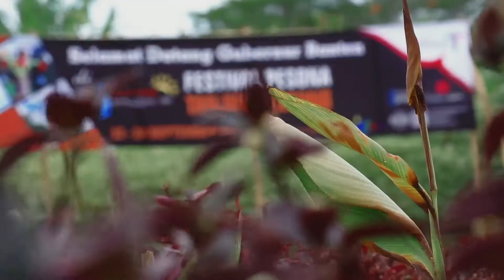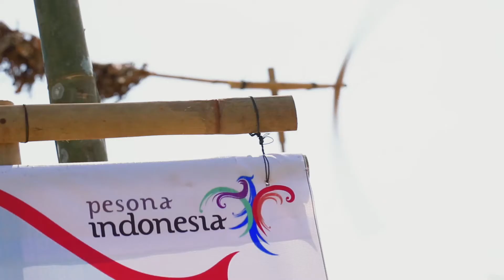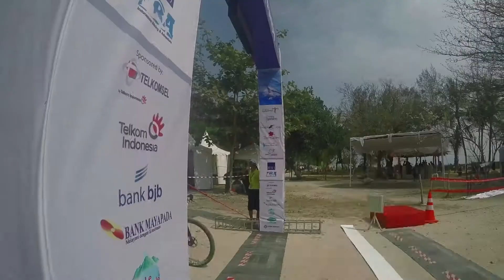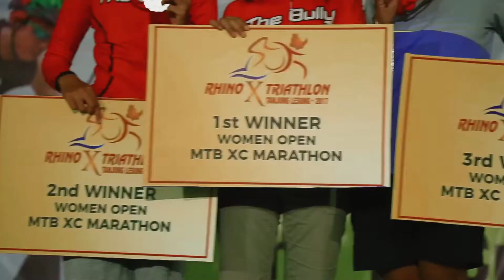FESTIVAL PESONA TANJUNG LESUNG - 2017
Perhelatan akbar Festival Pesona Tanjung Lesung 2017 diawali dengan gelaran momen peletakan batu pertama yang menandai peresmian pembangunan Rhino Dive Center Kawasan Ekonomi Khusus Pariwisata Tanjung Lesung, sebuah pusat aktivitas olahraga selam yang dibangun di area Beach Club Tanjung Lesung.

Peresmian dan penandatanganan Prasasti peletakan batu pertama dilaksanakan oleh Menteri Pariwisata Republik Indonesia, Arief Yahya, Gubernur Banten, Wahidin Halim, Bupati Pandeglang, Irna Narulita, Danrem 064/MY Banten, Kolonel CZI. Ito Hediarto dan Direktur PT Jababeka Group, Hyanto Wihadi.

Selanjutnya, Festival Pesona Tanjung Lesung 2017 resmi digelar ditandai dengan momen menumbuk lesung padi.

Mengangkat tema Sport & Adventure, FPTL 2017 juga menggelar Rhino Cross Triathlon pada 24 September 2017, juga MTB XC Marathon dan Sunset Trail Run pada 23 September 2017.

Adapun Kolecer Festival, Bebegig Festival, dan 7 Wonders of Banten yang turut memeriahkan gelaran Festival Pesona Tanjung Lesung 2017.